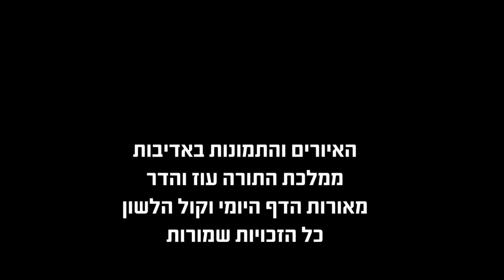הדף היומי באידיש מסכת עירובין דף קה